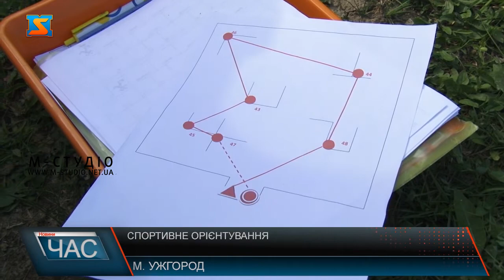Спортивне орієнтування. Урок під відкритим небом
В’язали вузли, освоювали компас та карту, а ще лазили по канатній доріжці. В Ужгороді під відкритим небом відбувся урок із спортивного орієнтування. Такі уроки проходять в обласному центрі туризму абсолютно безкоштовно. А з часу війни тут проводять заняття із дітьми переселенців. Андрій отримав мапу з інструкцією. Його завдання пройти дистанцію з перешкодами, нічого не наплутати, і зробити це має як найшвидше. Поки Андрій та інші діти розбирається  із  картою та компасом, на Іншій локації пані Ольга  навчає поратися із канатом. Урок під відкритим небом для малечі організували вихователі Закарпатсьго  ценру туризму. Спотривним орієнтуванням маленькі закарпатці займаються вже не перший рік. Центр туризму в Ужгороді працює вже більше 70 років. Всі заняття безкоштовні, тут діти харчуються, і крім спортивного орієнтування займаються різними гуртками творчості. Малеча відвідує заняття з задоволенням. Вік учнів різноманітній. Як наймолодші так і підлітки. Христина ходить на гурток спортивного орієнтування вже не перший рік, дівчина обожнює піший туризм. Показує нам, які навики вже освоїла. З часу війни викладачі центру туризму працюють і з дітьми переселенців.  Анна  із Дніпра вже в друге приходить на заняття. Батьки кажуть, діти з радістю відвідують навчання. Вдячні владі, що мають змогу безкоштовно навчати дітей таким потрібним навикам, як спортивне орієнтування. Зазвичай освоєні навики на заняттях діти разом з педагогами випробовують і в реальному житті. Ходять у походи в гори. Малеча вже з нетерпінням чекає коли закінчиться війна, аби знову відвідати могучі Карпати.